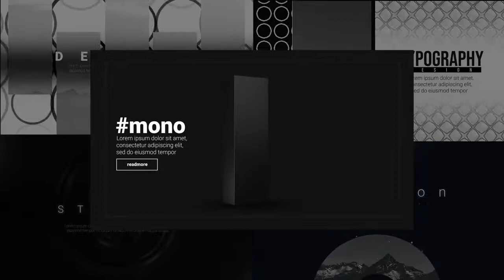Monochrome Typography V1 DaVinci Resolve Templates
Monochrome Typography V1 is a modern and Trendy Davinci Resolve template that comes with 5 monochrome style typography slides. You can change colors and other properties in Davinci Resolve. Use them in your next corporate, presentation, commercial, product, youtube, and other videos.